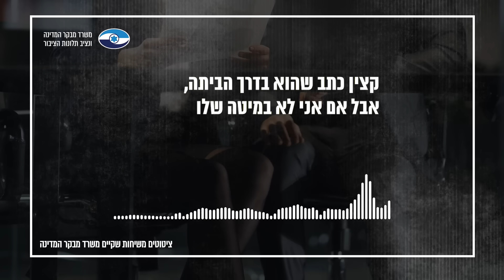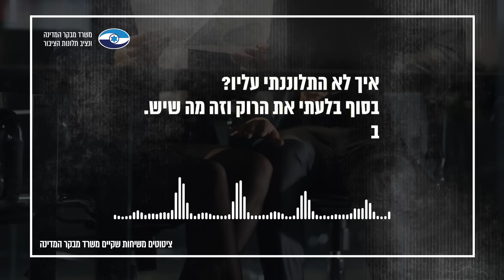מבקר המדינה בדק ✖️ מוגנות החיילות והחיילים בשב"ס, במשטרה ובמג"ב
מבקר המדינה מפרסם דוח שבדק את מוגנות חיילות וחיילי החובה המשרתים במשטרה, בשירות בתי הסוהר ובמשמר הגבול:

"הדוח שלנו הוא Me Too לשב"ס ולמשטרה וחושף מציאות ארגונית מטרידה. מתברר שפרשת הסוהרות הייתה רק קצה הקרחון. חיילות וחיילי חובה חשופים להטרדות גם מאסירים ביטחוניים וגם ממשרתי קבע תוך ניצול חולשתם. איש גם לא דואג להגן עליהם מפני הטרדות מצד אסירים ביטחוניים לאחר תום שירותם"

"לא ניתן להצדיק מציאות בה אחת מכל ארבע חיילות חובה במשטרה ובשב"ס חוו פגיעה מינית. אסור לגלות סלחנות לעובדה ש-70% מהתלונות לא טופלו כראוי"

"לא ניתן לעבור לסדר היום כאשר המגמות מלמדות על הטרדות מיניות מצד אסירים ביטחוניים, היעדר גיבוי מהדרג הפיקודי והטרדות מיניות ממשרתי קבע כלפי חיילות וחיילי חובה"

"אני מצפה מהשר לביטחון פנים שייכנס לתפקידו לפעול באופן מיידי לתיקון המצב' כך שתהיה מוגנות אמיתית ומלאה לכל המשרתים במשטרה ובשב"ס"